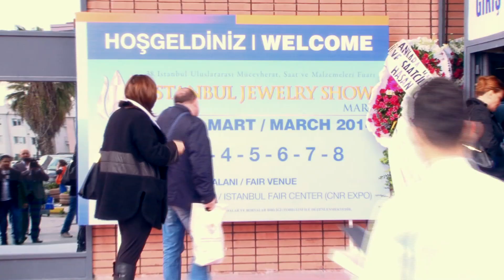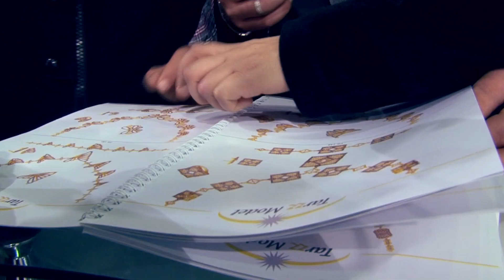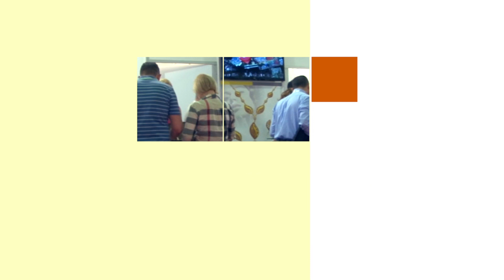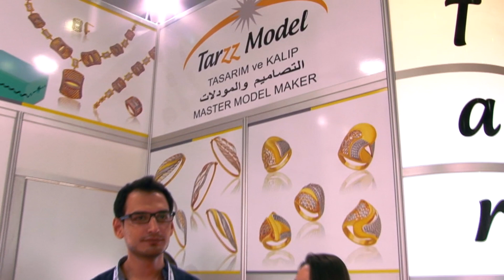tarzz model Istanbul Jewelry Show 2014